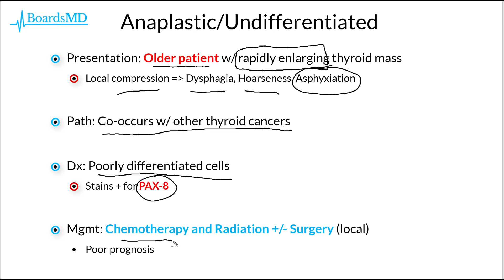Anaplastic Thryoid Cancer | USMLE Endocrinology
▶ 200+ video modules
▶ BoardsMD offers comprehensive review for Step 2 CK and shelf exams.